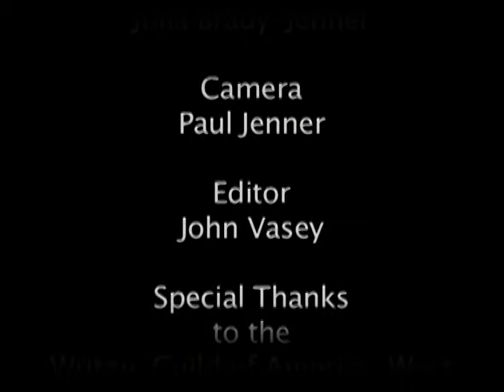The Writer Speaks: Edward Anhalt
Edward Anhalt was an Academy Award winning and Emmy nominated screen writer, famous for works such as BECKET, PANIC IN THE STREETS, JEREMIAH JOHNSON, and THE MAN IN THE GLASS BOOTH. He was frequently credited alongside his wife, Edna Anhalt. Here, he talks about a typical day as a writer, writing a first draft, and working on the 1968 film The Boston Strangler. Interviewed by Julia Brady Jenner. Filmed on October 19, 1998.